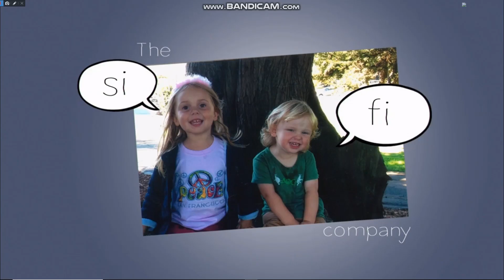The Sifi company/Lord Miller/20th Century Fox Television (2018)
Taken of The Last man on earth

Fox canceled the series after four seasons